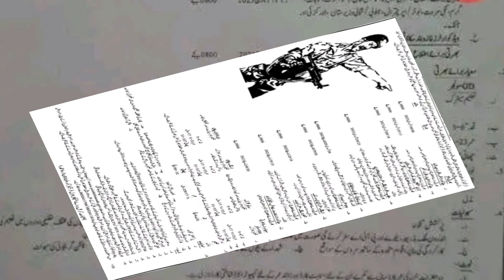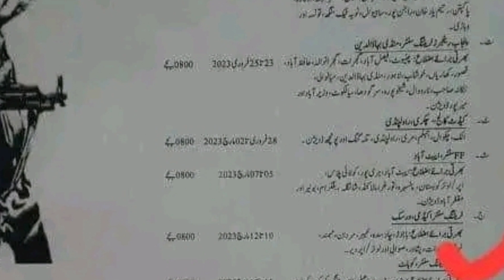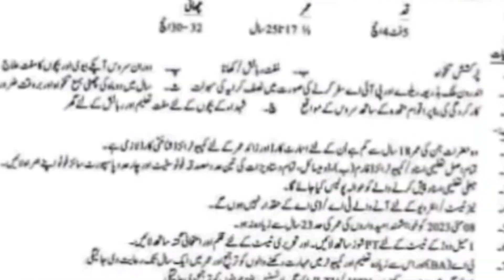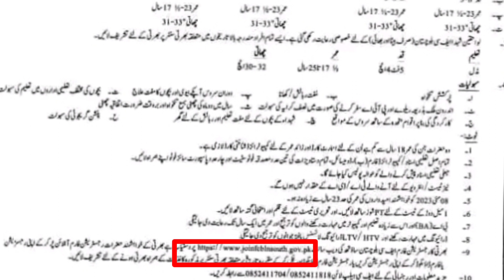Fc Balochistan new jobs January 2023|fc Balochistan new jobs sepoy Clarks 2023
Fc Balochistan anyone new jobs for all over pakistan only male candidate can b apply on this jobs
So watch completely video I'm given complete information how to apply on fc Balochistan jobs . education matric pass age 17 to 23 year
Advertisment
shorturl.at/fvxPT
fc balochistan jobs
frontier corps jobs 2023
fc balochistan jobs 2023 online apply
fc balochistan jobs 2023
fc jobs
fc balochistan north jobs 2023
fc jobs 2023 kpk
fc balochistan new jobs 2023
jobs 2023
new jobs 2023
fc jobs 202e balochistan
fc jobs 2023 online apply
jobs in pakistan 2022
frontier corps balochistan jobs 2022
fc balochistan south jobs 2022
fc jobs 2021 balochistan
new govt jobs
fc balochistan new jobs
fc jobs 2021
fontier constablery fc balochistan jobs 2022
fc new jobs 2022
latest government jobs
frontier corps jobs
jobs 2023
pak army fc jobs 2022
fc jobs 2023
fc
fc jobs punjab